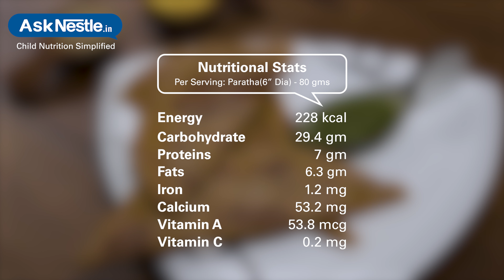Nutri Carrot Paratha Recipes | Healthy Food Recipes For Kids | Ask Nestlé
Paratha is the most quickest and easiest snack to sneak in veggies, flour of your choice. carrot, rajgira flour and sunflower seeds powder makes it a very fulfilling snack with vitamin a, good fats and gluten free. a very versatile snack that cane be your travel food, finger food and packed in tiffin box.